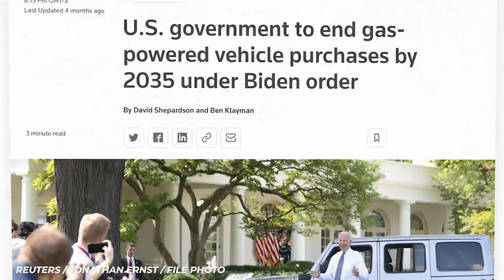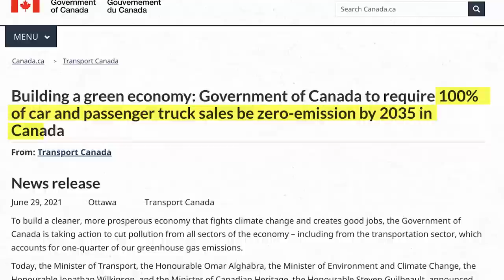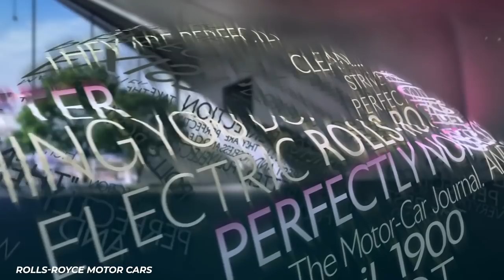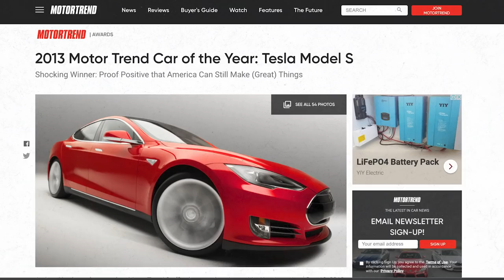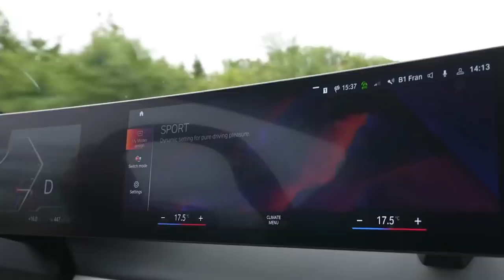Electric Cars Only Millionaires Can Buy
Let’s talk about electric cars only millionaires can buy. Ever hears of the $3.6M Aspark Owl? The $2.6M Pininfarina Battista? The $2.5M Rimac Nivera? The electronic vehicle revolution is finally here, and you can save (or not hurt) the planet in style. You’re not limited to $30,000 Prius’ no more. You can have quiet rides while turning heads in all kinds of hyperfast EV’s. Rolls-Royce is going all electric by 2030 and is launching its flagship Spectre fairly soon. BMW will be half electric by that time. We’ll look at some ever-popular Tesla models, the Porsche Taycan, the Audo eTron, the VW Bus electric remake, and Cadillac’s upcoming Lyric. In the US, by 2035, all government vehicles will be electric. In Canada, all new cars sold will be electric by 2035 as well. Justin Trudeau pledged $2B to the electric car industry, so, yeah, this is really happening!

With more and more mainstream models offering hybrid powertrains, and the huge surge in electric vehicles that have recently entered the market, consumers have a lot of options to choose from. The best hybrids and plug-in hybrids don't just provide better fuel economy than gas-only models, some even have significant performance benefits. And the best EVs are pretty, practical, and have quick charging rates—as well as enough range to stave off anxiety.

Written by: Jean Bernard
Narrated by: Jean Bernard
Edited by: M.A.

CHAPTERS:
00:00 Intro
00:08 ASPARK OWL - $3.6M
02:06 PININFARINA BATTISTA - $2.6M
02:53 RIMAC NEVERA - $2.5M
04:43 GENOVATION GXE - $750,000
06:40 MERCEDES-BENZ SLS ELECTRIC DRIVE - $550,000
08:13 ROLLS-ROYCE 102 EX - $500,000
09:32 LIGHTNING GT - $300,000
10:46 TESLA ROADSTER - $200,000
11:51 PORSCHE TAYCAN TURBO S CROSS TURISMO - $187,700
12:51 AUDI RS ETRON GT - $142,400
13:27 LUCID GRAND AIR TOURING - $139,000
13:55 TESLA MODEL S PLAID - $134,490
14:40 GMC HUMMER EV3X PICKUP - $99,995
15:25 FORD F-150 LIGHTNING PLATINUM - $90,874
16:36 BMW IX XDRIVE50 - $82,300
17:32 VOLKSWAGEN I.D. BUZZ - $66,000
18:00 CADILLAC LYRIQ - $90,795